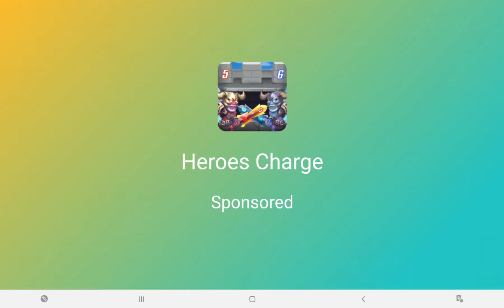unlocked the spike shark ||Hungry Shark world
protect it self yippee..